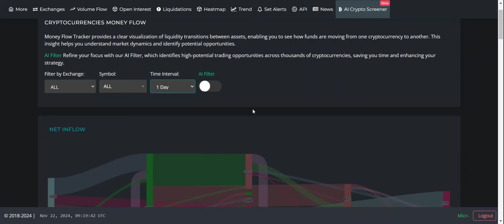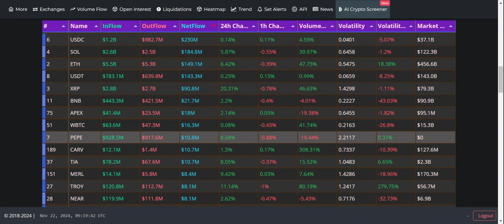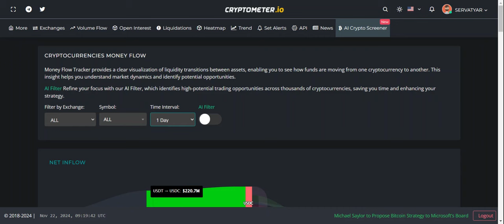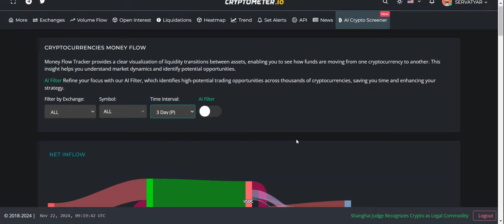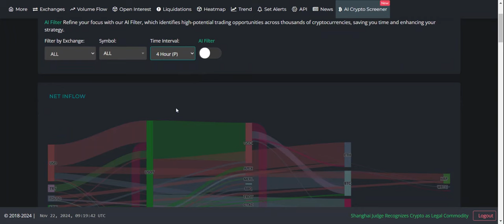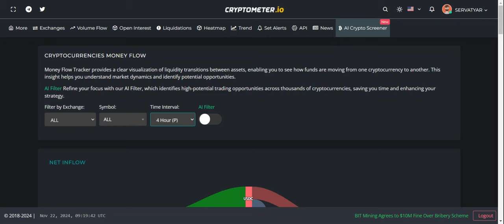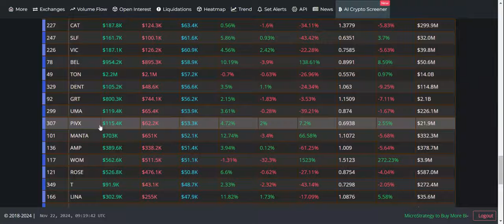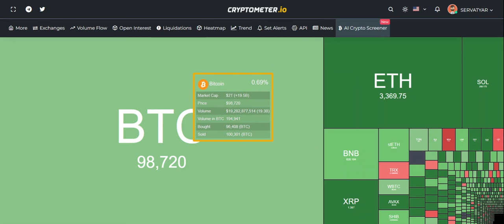جریان پول هوشمند در هفته صدهزار دلاری بیتکوین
فهرست
00:00 مقدمه